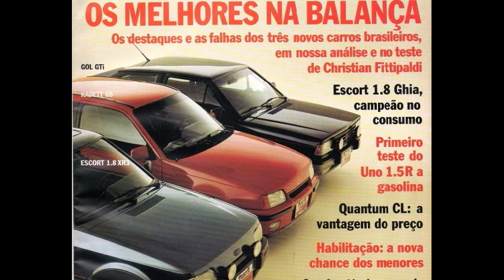ESCORT XR3 1989 - ESPORTIVO NACIONAL QUE MARCOU ÉPOCA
Nos anos 80 e 90, a briga dos nacionais "esportivos" não era pequena, entre eles, Kadett GSI, Gol GTI e Escort XR3 brigavam pela liderança. Confira o vídeo de como era o Escort XR3 1989, por Raunner Vinícios.